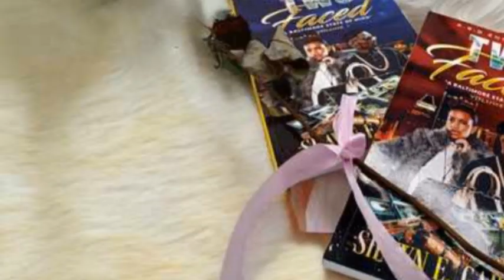Behind The Wall Mentors - sharing is caring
Behind the Wall Mentors: Guiding Youth Towards a Brighter Future. With 2.3 million prisoners currently incarcerated and 2 million kids with an incarcerated parent, the need for change is urgent. Our mentor group is dedicated to rebuilding urban communities by empowering at-risk youth across America. We believe in preventing them from falling into the cycle of prison and showing them that someone cares. Let's break the cycle of crime and poverty together. 🌟💪
NOW AVAILABLE IN AMAZON 🌟📚